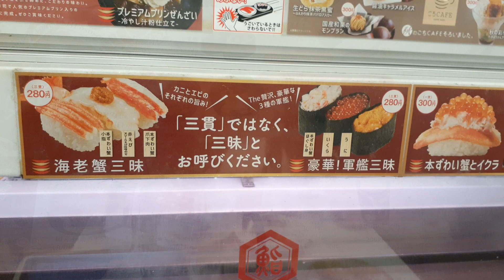【かっぱ寿司】蟹メニュー色々食べつくし！豪華な掴み寿司にクラムチャウダー・カニ爪フライ☆ゼンブのせ家系ラーメン・タピオカドリンク☆外食・グルメ・回転寿司・レビュー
かっぱ寿司は12/1までカニと海老の期間限定メニューが登場しているよ。
蟹メニュー中心に食べてきたので紹介します。

☆2020年カレンダー販売予約受付中です。
お好きな方のサイトでご購入ください。
■リキちゃんstore
（amazonPAY使用可能）

■昨日のリキちゃんは・・・

■昨日のごちそうは・・・

■撮影機材
GoProHERO7Black

SONY RX100M2

■リキちゃんの水飲み容器　オーカッツ

■【かっぱ寿司】蟹メニュー色々食べつくし！豪華な掴み寿司にクラムチャウダー・カニ爪フライ☆ゼンブのせ家系ラーメン☆外食・グルメ・回転寿司・レビュー

【Riki channell】
Male cat.